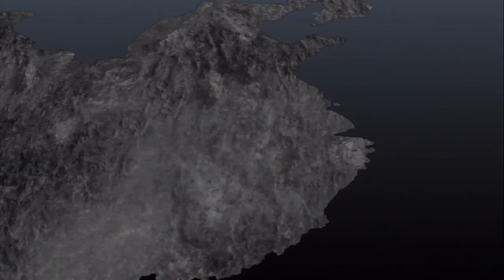Dynasty Warriors 8 Wu part 4